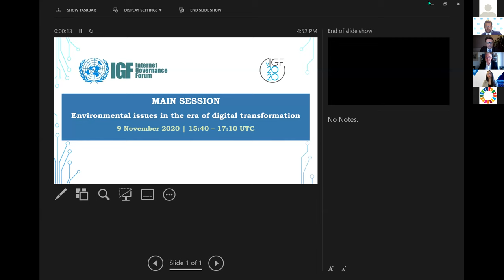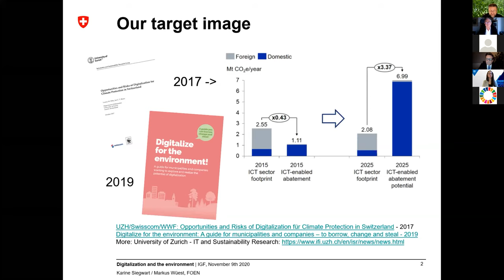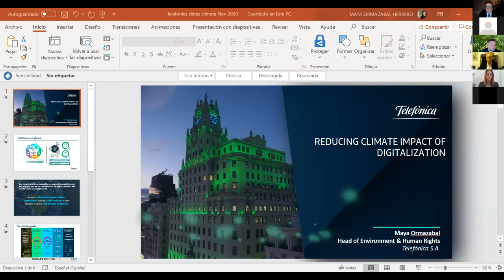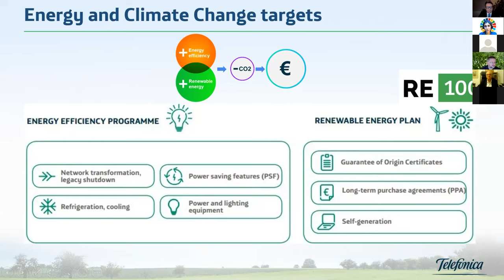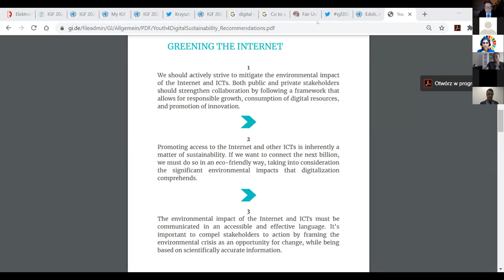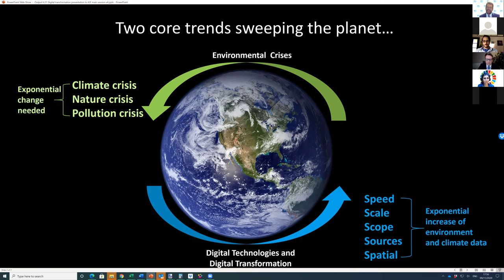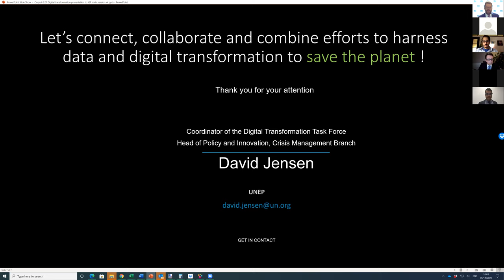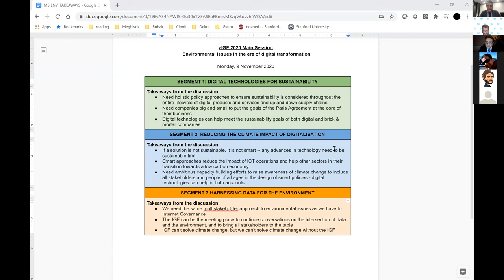IGF 2020 - Main Session ENVIRONMENT - English